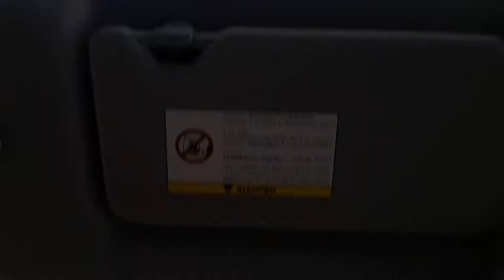Sabadao na Washington Luiz travadona!